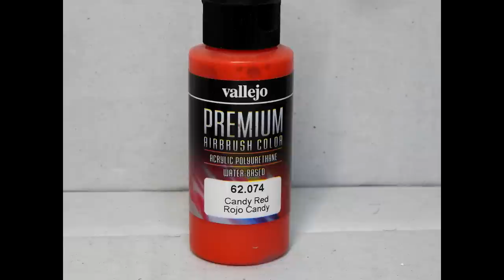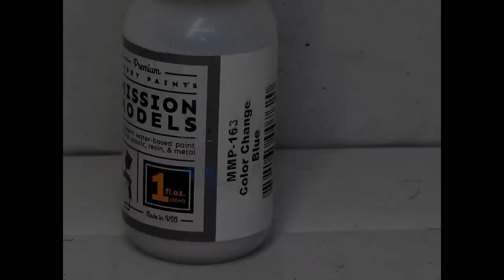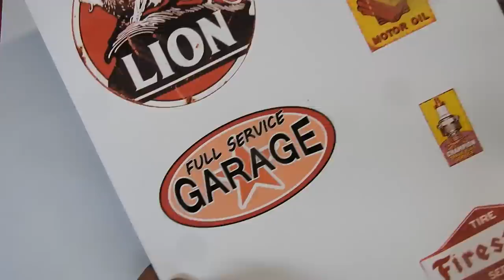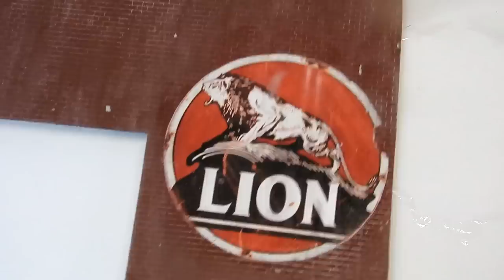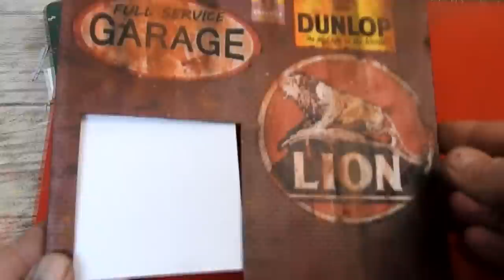Hot Wheels Crooze Ooz Coupe Custom - McDonalds LED - Old Garage Diorama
In this video I restore and customize 2 Hot Wheels Crooze Ooz Coupes from 2004. One is the original Hot Wheels model, the other is a version given away with McDonalds Happy Meals with an LED light in it. I also make an old weathered garage diorama base to display them on.
Diecast Disasters
P.O.Box 162
Kaiapoi 7644
New Zealand